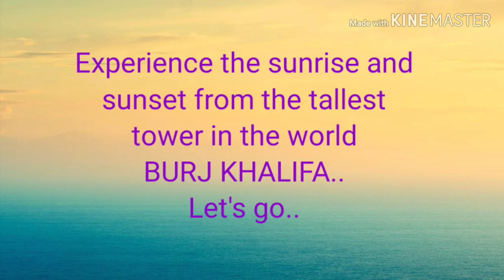Sunrise and Sunset from ATT SKY Burj Khalifa Dubai (Amazing Timelapse)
Sunrise and Sunset in Dubai from the tallest tower in world AT THE TOP SKY view.

Experience the beauty of Dubai early in the morning and witness beautiful sunrise from the Burj Khalifa top view.

Burj Khalifa is so large that you would be able to watch the sunset from the base of the building, take a lift right to the top and watch the sunset all over again.